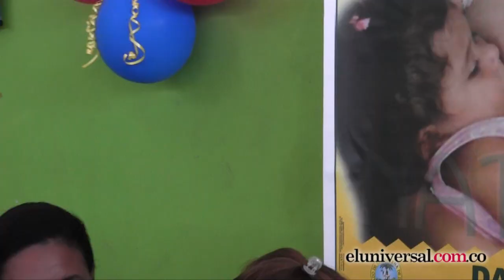IMPORTANCIA DE LA LACTANCIA MATERNA